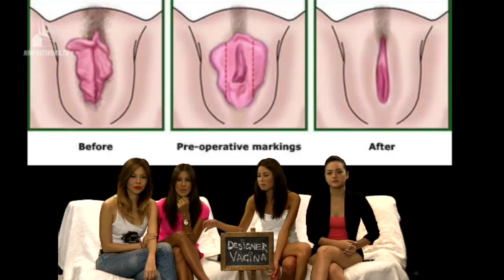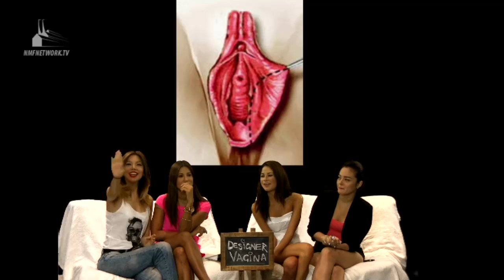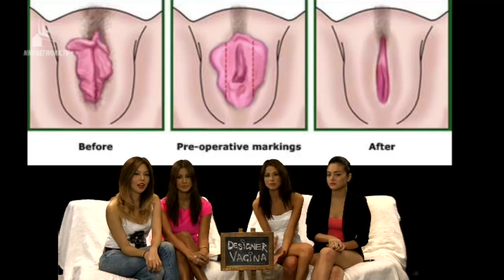The Girls of 28A - "Designa" vaginas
Kat Alano joins the Girls of 28a as they discuss the rising popularity of labiaplasty. These days, many women are flocking to get the perfect "designer vaginas." The girls talk about why this has become a new fad, if men really care what it looks like downstairs, and if they'd ever get one.